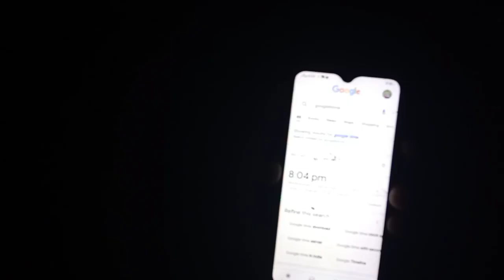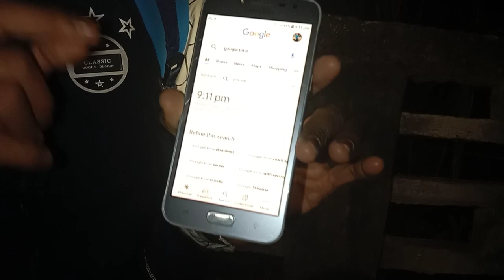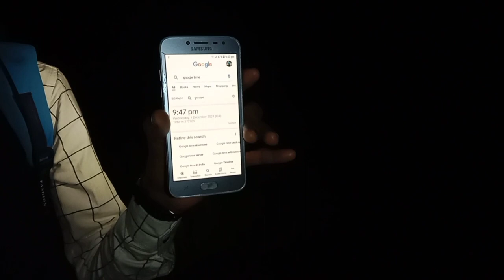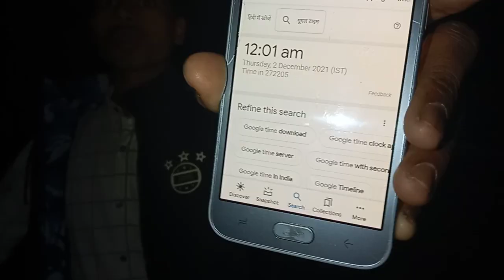क्या सच में🀄कब्रिस्तान में👹भूत-प्रेत रहते है? क्या हमसे कोई आत्मा मिला? ||ये है सच्चाई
🙋‍♀️ हैलो दोस्तो आसा करता हूँ आप लोग ठीक होंगे
   ऐसे ही
              EXPERIMENT VIDEOS देखने के लिए

दोस्तो इस विडियो में हमने दिखाया है कि क्या कब्रिस्तान में सच में भूत-प्रेत या आत्मा रहते है ।

NOTE--दोस्तो इस विडियो का मकसद किसी के धर्म-मजहब से नही है ।

दोस्तो आने वाला विडियो आपको किस   _Topic _ पे
 चाहिए।

            comment में जरूर बतायें।

इसी तरह के और विडियो को देखने के लिए हमें

               ● THANKS ●
 My other videos link